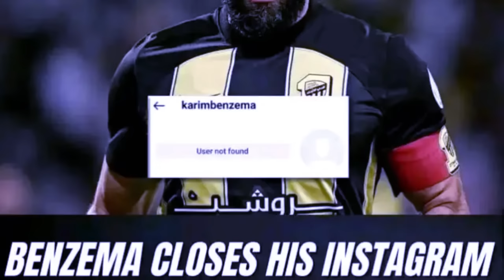tang na kadaw u ronaldo ha kane ka match ba dang shu dep don u benzema mynta ha thmier ka jingiap